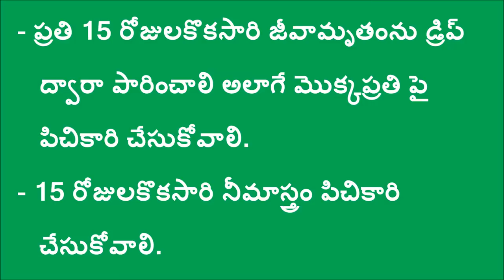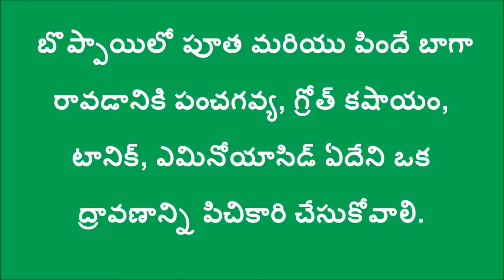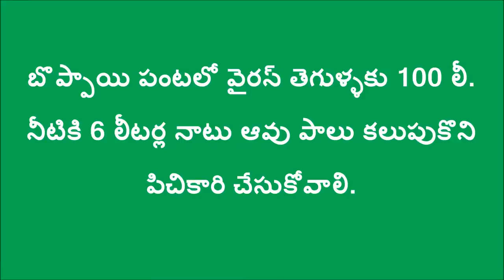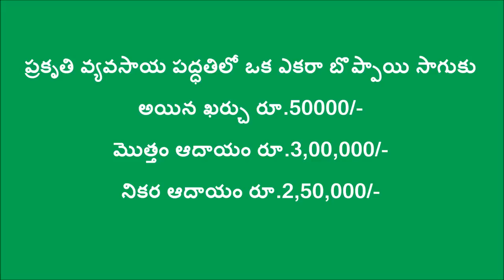Nature Farming Method of Cultivating Papaya_DoAg&Digital Green_Kadapa-Jan-16